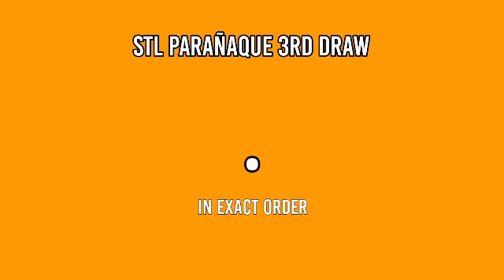1ST DRAW, STL PARAÑAQUE 11AM RESULT TODAY May 23, 2022 MORNING DRAW RESULT PHILIPPINES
STL Small Town Lottery, First draw result for STL PARAÑAQUE STL Pares Game.
Here is the STL PARAÑAQUE Result Today (11:00 AM DRAW RESULT).
STL PARAÑAQUE 1ST DRAW RESULT TODAY
GAME: STL PARAÑAQUE 1ST DRAW